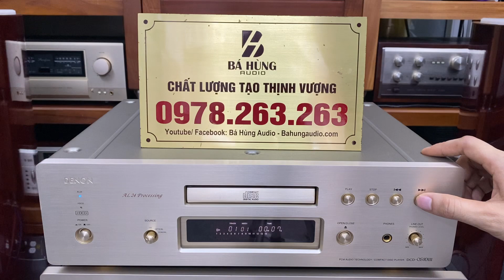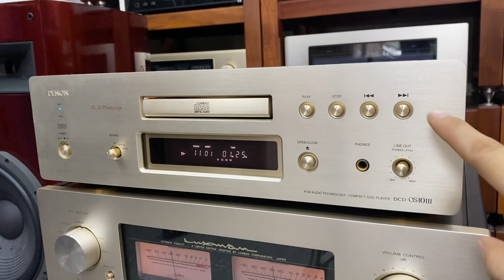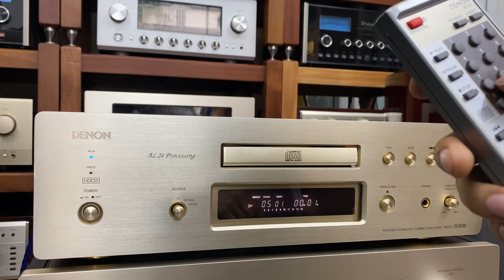Test chiếc đầu CD Denon S10iii giá quá ngã ngửa gửi bác khách HCM